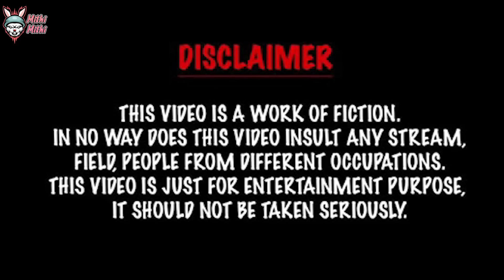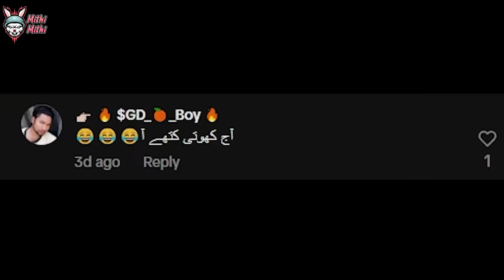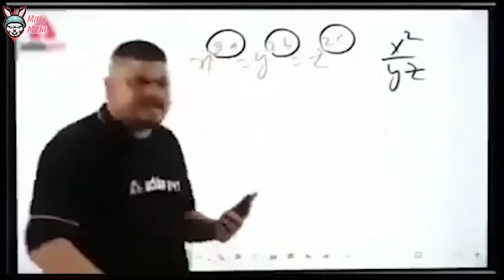Khoti Ka Deewana Tiktoker 😂| Cringe TikToker Of Pakistan